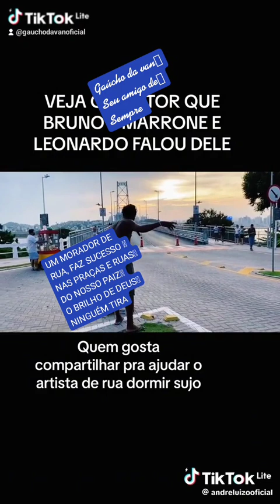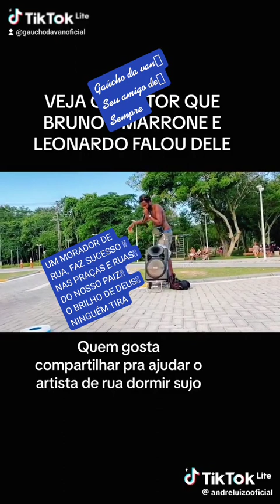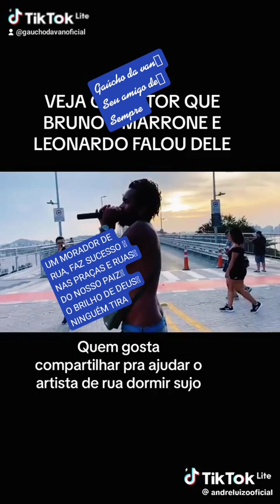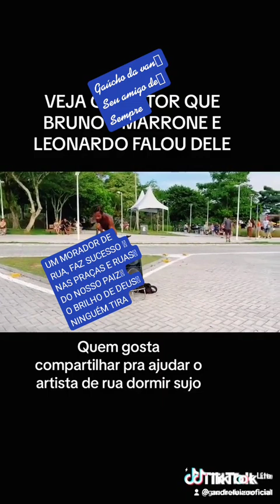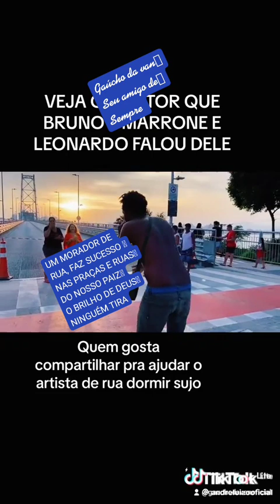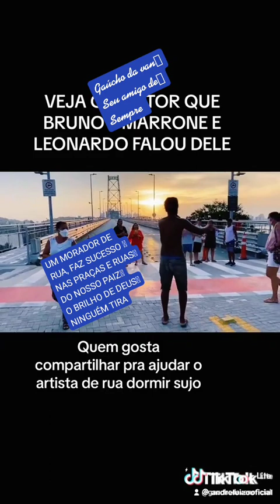Cantor de rua faz sucesso